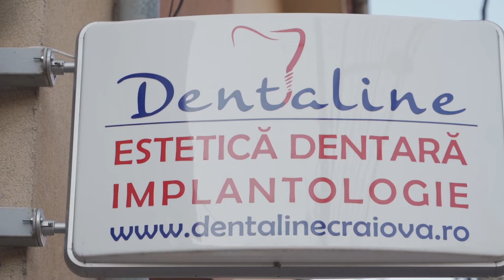𝐈𝐦𝐩𝐨𝐫𝐭𝐚𝐧𝐭̦𝐚 𝐃𝐈𝐍𝐓̦𝐈𝐋𝐎𝐑 𝐃𝐄 𝐋𝐀𝐏𝐓𝐄 - DR. Alice Petrache, stomatolog DENTALINE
🔘Dr. Alice Petrache, medic stomatolog, la Clinica Dentaline ne spune care este rolul dinților de lapte, cât de importanți sunt și cum ar trebui îngrijiți.